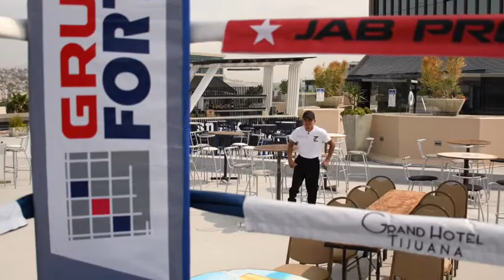Moises Profeta Caro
Sueños son por los que lucho